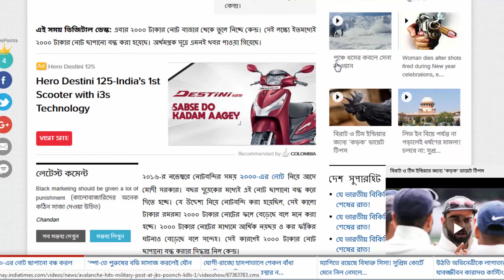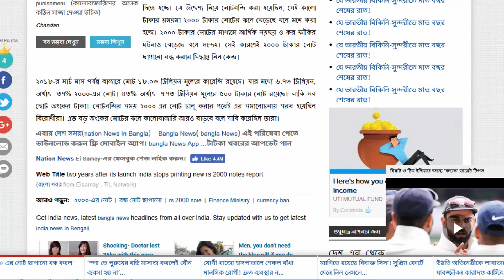2000 notes stopped Center publishing | ২০০০-এর নোট ছাপানো বন্ধ করল কেন্দ্র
2000 notes stopped Center publishing | ২০০০-এর নোট ছাপানো বন্ধ করল কেন্দ্র

In November 2016, when the note-maker took notes of 2000, Modi's government came in with a note. It has to stop publishing this note within a couple of years. The purpose of notebook was to increase the amount of black money, which is believed to be increased by Tk 2000 notes.